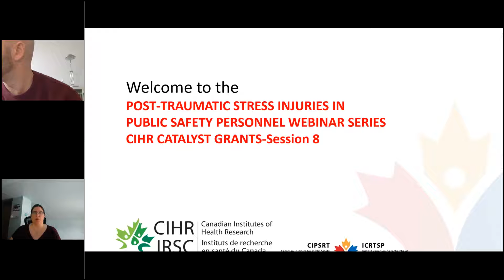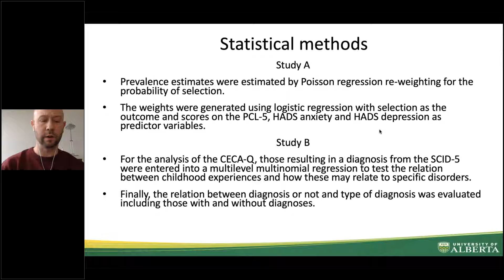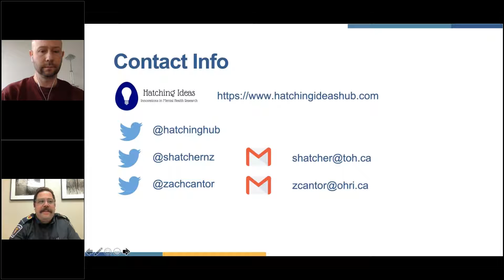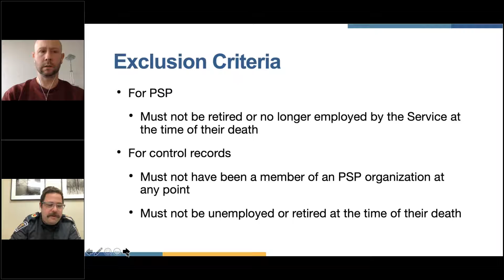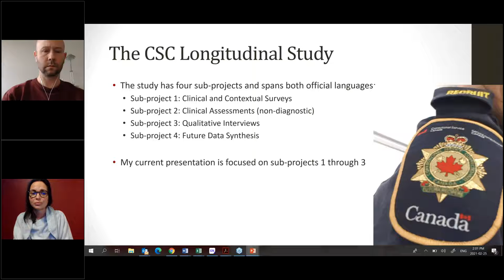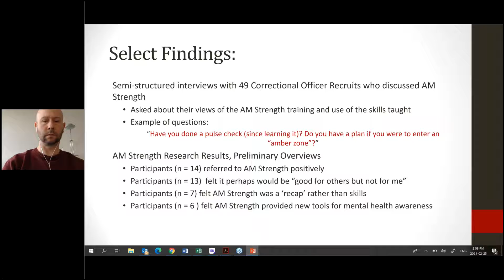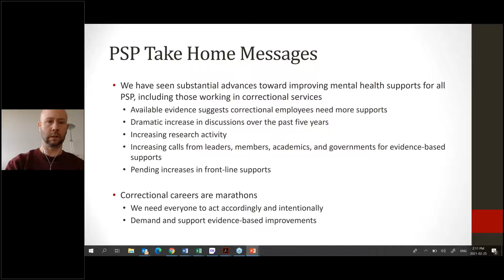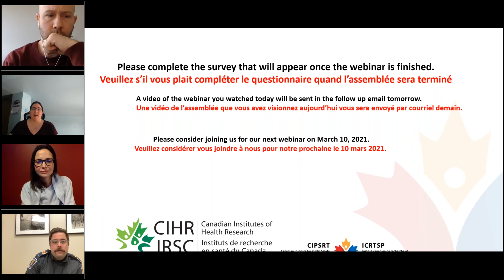PTSI in Public Safety Personnel Webinar Serise CIHR Catalyst Grants Session 8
Date and Time: February 25, 2021, 12:00 -1:00 pm EST, 11:00 am -12:00 pm CST
Projects:
Mental ill-health in firefighters deployed to the Fort McMurray fire

Scientific Presenter:
Dr. Nicola Cherry, Tripartite Chair of Occupational Health Division of Preventive Medicine, University of Alberta

Suicide among Public Safety Personnel compared to the General Population in Ontario: A case-control study

Scientific Presenter:
Dr. Simon Hatcher, Vice-chair research, Department of Psychiatry at University of Ottawa
Knowledge User:
Zach Cantor

Understanding the impact of prison work on the mental health of Correctional Officers employed by Correctional Services Canada: Beginning a longitudinal study

Scientific Presenter:
Dr. Rose Ricciardelli, Professor of Sociology at Memorial University Newfoundland

Date et l’heure : 25 février 2021, 12 h 00 – 13 h 00 HNE, 11 h 00 – 12 h 00 HNC
Projets:
Mauvaise santé mentale chez les pompiers déployés lors des feux de forêt de Fort McMurray

Présentateurs scientifiques :
Dr. Nicola Cherry, Professeur à la faculté de médecine de l’Université de l’Alberta

Suicide parmi le personnel de la sécurité publique comparativement à la population générale de l’Ontario : une étude cas témoins

Présentateurs scientifiques :
Dr. Simon Hatcher, Vice-président recherche, Faculté de psychiatrie de l’Université d’Ottawa
Utilisateur des connaissances :
Zach Cantor

Comprendre l’impact du travail en prison sur la santé mentale des agents correctionnels employés par le Service correctionnel du Canada : début d’une étude longitudinale

Présentateurs scientifiques :
Dr. Rose Ricciardelli, Professeure de sociologie à l’Université Memorial